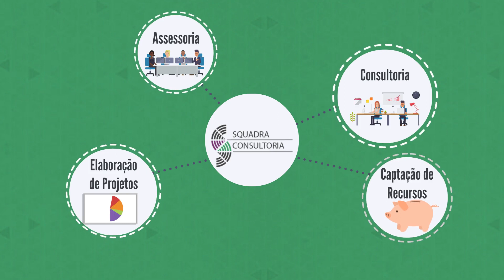Consultoria e Assessoria no Sistema de Convênios do Governo Federal - SICONV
🌟 Quer se tornar um expert no TransfereGov (antigo Siconv)?

😍 Nosso curso online é a solução!

✅ Aprenda tudo sobre gestão de convênios e captação de recursos para projetos sociais.

👊 Indique este curso para seus amigos e comece a lucrar hoje mesmo clicando

A utilização do sistema contribui para a desburocratização da máquina pública e viabiliza investimentos para a educação, saúde, infraestrutura, emprego e outros setores que atendem diretamente a população.

Orientação quanto à documentação e às informações exigidas para o credenciamento e cadastramento das mais diversas naturezas jurídicas, bem como ao preenchimento de tais informações no SICONV, que perfaz a fase de credenciamento: dados institucionais, dirigentes, declarações, termo de posse, certidões, estatuto social e quadro de dirigentes.

Quanto ao cadastramento, a Squadra Consultoria se encarrega de realizar com perfeição este cadastro junto à unidade cadastradora, bem como na orientação quanto aos procedimentos para a manutenção do cadastro.

Além disto, atua na assessoria e consultoria ao que tange o cadastramento de propostas no SICONV, acompanhamento durante a execução de convênios, proporcionando suporte para os ajustes nos planos de trabalho, termos aditivos e prestação de contas.